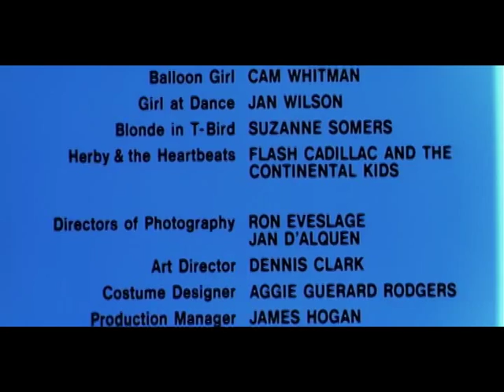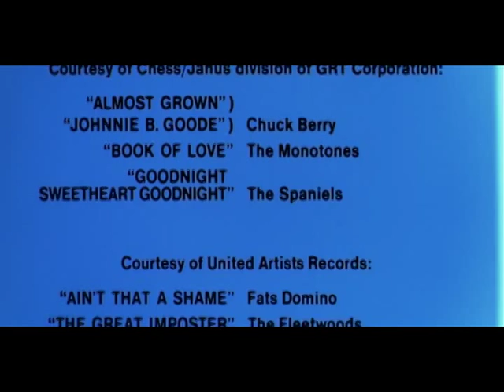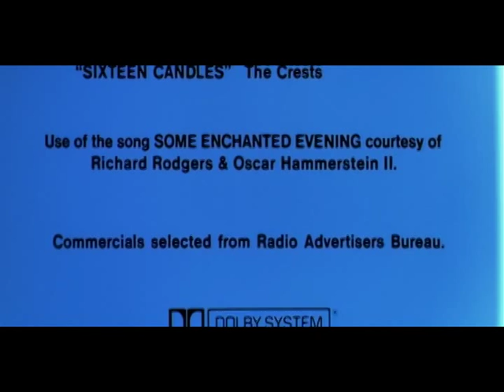American Graffiti Excerpt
This is a scene from the iconic 1973 release, American Graffiti. Originally asked to play the DJ--before Wolfman Jack was cast--Terry asked for a different part to audition for. He did and got the role of Mr. Wolfe, the high school lothario. Terry and Richard Dryefuss play teacher and student in a rite of passage smoke outside the dance auditiorium of the high school. Kay Lenz plays the young girl.